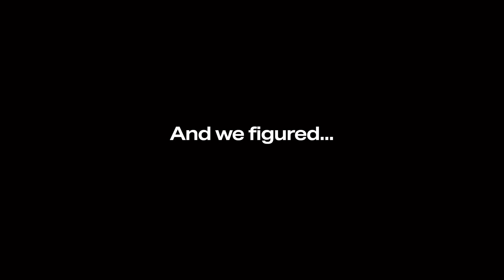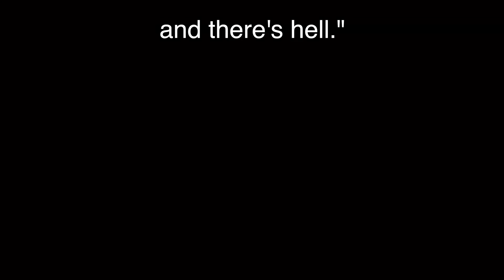RAPTURE - "Judgement Day"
Pastor Justin Graham // The Avenue Church Morristown, TN //  RAPTURE - “Judgement Day” //09.10.23

Follow the link below or text ‘AVENUE’ to 94000.

If you would like to learn more about The Avenue